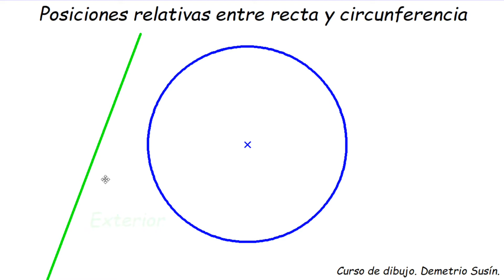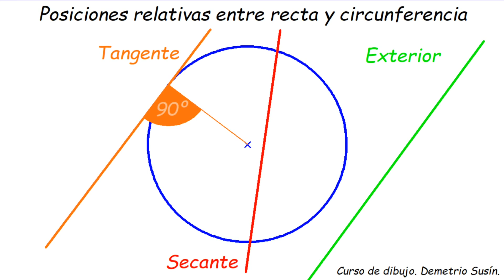La circunferencia: posiciones relativas entre recta y circunferencia. Tutorial básico.